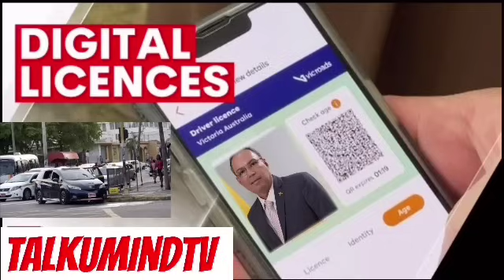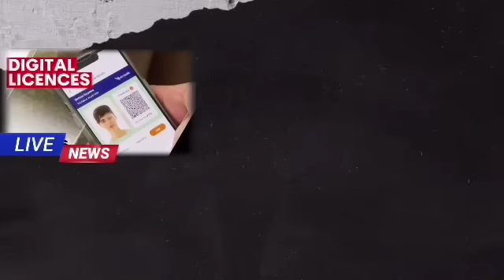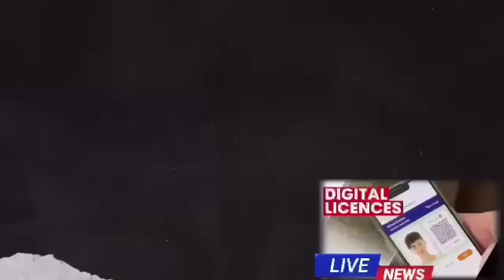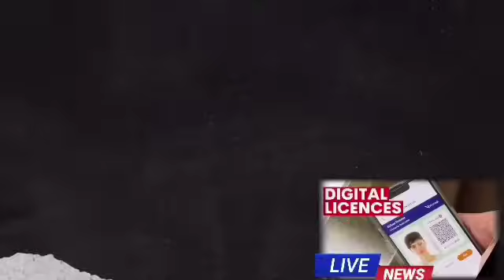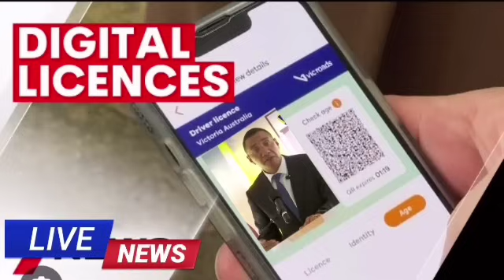Juliet Holness gives updates on garden house fire / digital drivers license coming soon Jamaica